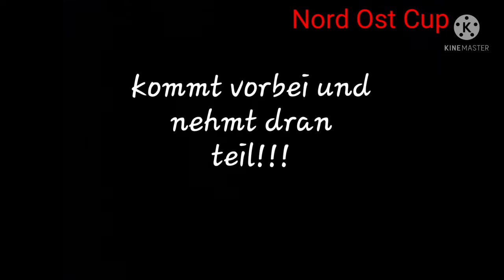4x4 Offraod Sport Nord Ost Cup Verbesserte 4.9.21 Rüdersdorf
4x4 Infos zur Teilnahme Termine und Ort an den Trial Veranstaltungen unter: www. Offroadsport ig-Berlin de